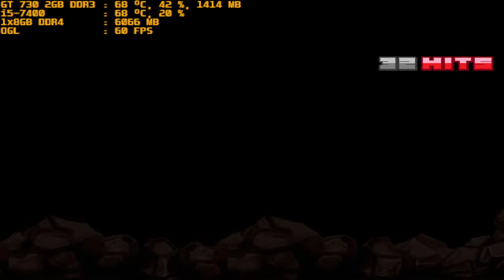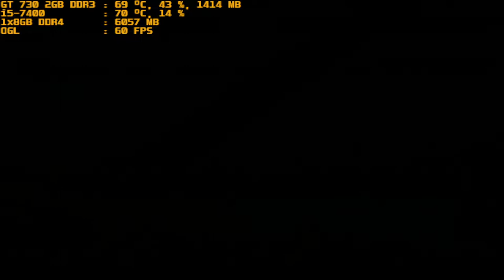mugen 1.1 red arena iorigami shadow vs the legend of the golden witch